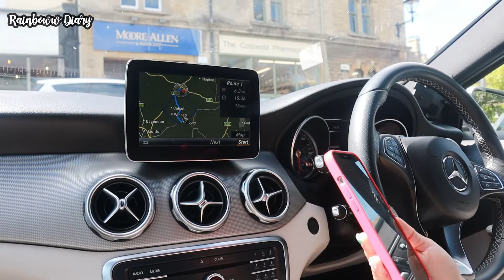Vlog เที่ยว Cotswold England ชมหมู่บ้านเก่าแก่ในอังกฤษ | Rainboww Diary